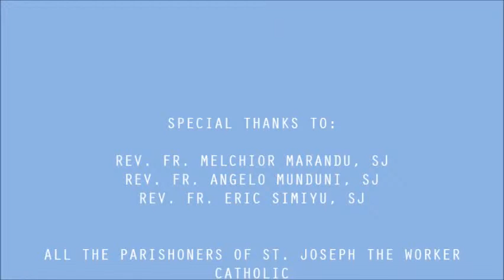CHRIST-MASS AT ST JOSEPH